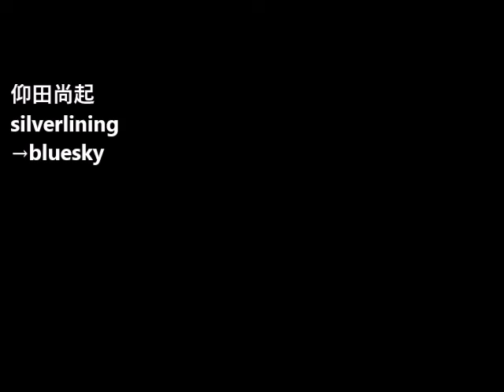Mr.Children - 星になれたら 歌ってみてみた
歌唄い　仰田尚起
silverlining→bluesky

作詞作曲　桜井和寿
ALBUM「KIND OF LOVE」収録曲
フジテレビ系水曜劇場『若者のすべて』挿入歌